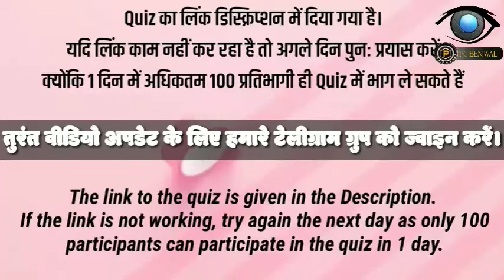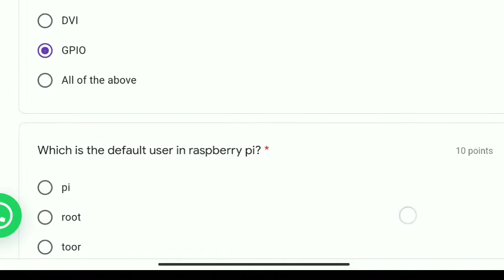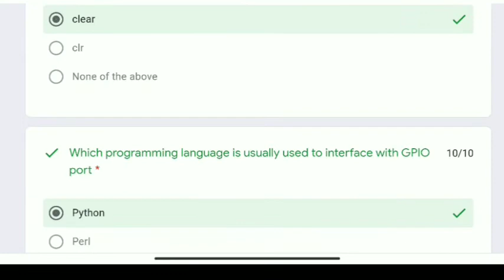Free Quiz With Certificate || Free Webinar With Certificate || Pc Beniwal || Quiz Certificate 2021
Free Quiz With Certificate || Free Webinar With Certificate || Pc Beniwal || Free Certificate 2021

How We Get Free Quiz Certificate ||
Free Webinar Certificate ||
Free Quiz Certificate 2021

Topics covered in this video:

 online certificate
 free certificate courses online
 certificate courses
English grammar
government certificate
free course
free certificate
government quiz
NSS
KVS
free quiz
fit india certificate
unicef free certificate
cybercrime certificate
cybercrime awareness course
nss free certificate
free nss government certificate
cyber crime awarness quiz certificate
free certificate in 2 minutes
government certificate
free course
free certificate
government quiz
NSS
free quiz
fit india certificate
unicef free certificate
unicef free certificate course
unicef free online certificate courses
unicef certificate courses
unicef certificate courses answers
unicef certificate
cybercrime certificate
government certificate
free course
free certificate
government quiz
government certificate online
NSS
youth day
international youth day quiz
youth day quiz
online quiz
free quiz
national level online quiz
government certificate
free course
free certificate
government
psychology Quiz
govt
mygov
government quiz
ayush yoga quiz
pledge certificates
entrepreneurship
quiz
Free Certificate
NSS
certificate
PC Beniwal
PC Beniwal Video